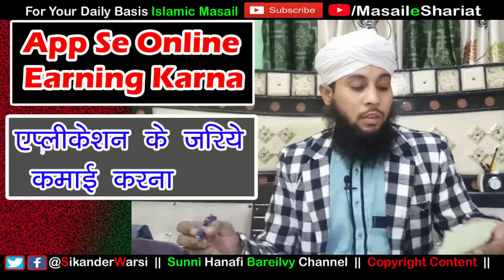Kisi App Ke Zariye Kamai Islam Me Jaiz | App Se Earning Karna Kaisa | Shariat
(NEWS & Update) 📰 📅⏰
Aane Wali Videos & Live Timing Dekhen

online earning karna kaisa
app se kamai karna kaisa
kya app se paisa kamana jaiz he
sikander warsi about app earning
app ka paisa haram ya halal
kisi app ki earning jaiz ya najaiz